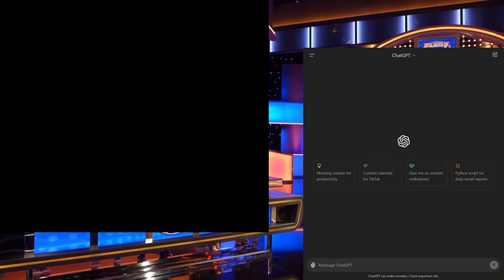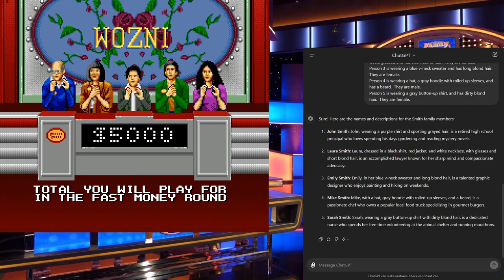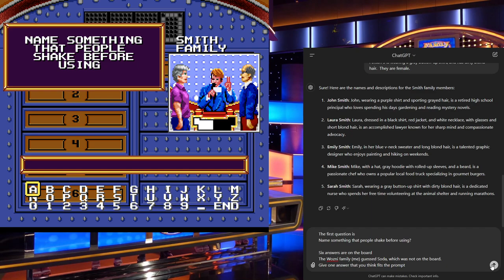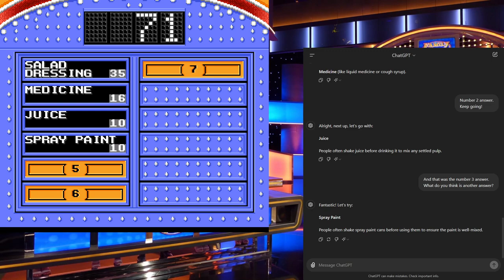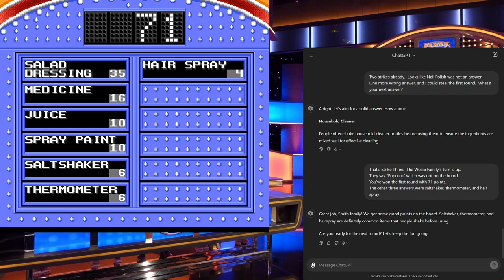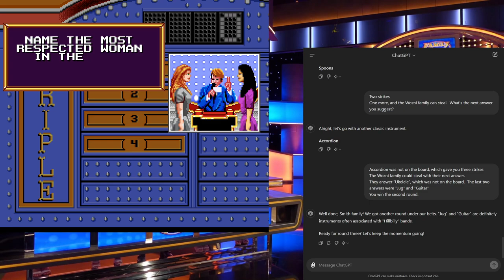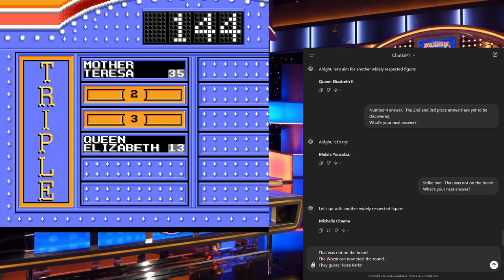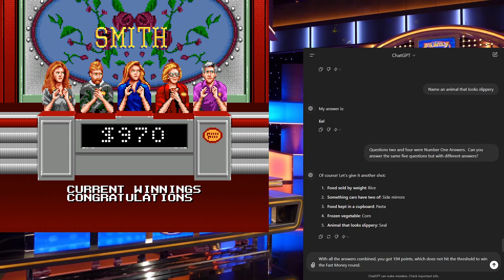ChatGPT Plays Family Feud (SNES)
We're back with Wheel, I mean Family Feud.  This time against ChatGPT because AI is wonderful.
Watch as ChatGPT absolutely owns me in classic fashion, as the Monopoly Man stares in his sadness.

0:00 - Intro
5:25 - Meet the GPT Family
11:23 - Round 1
25:09 - Round 2
32:12 - Round 3
39:47 - Bonus Round